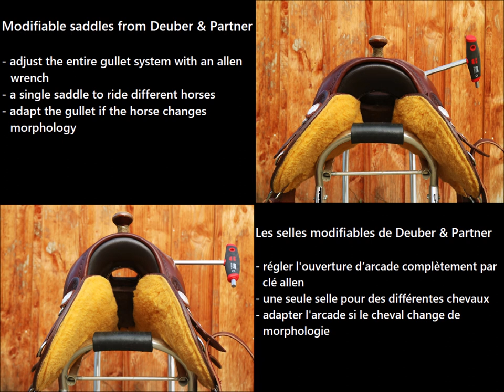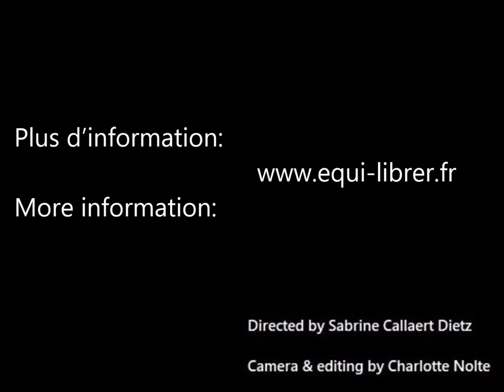Les selles modifiables de Deuber & Partner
- régler l'ouverture d’arcade complètement par clé allen
- une seule selle pour des différentes chevaux
- adapter l'arcade si le cheval change de morphologie

Modifiable saddles from Deuber & Partner
- adjust the entire gullet system with an allen wrench
- a single saddle to ride different horses
- adapt the gullet if the horse changes morphology